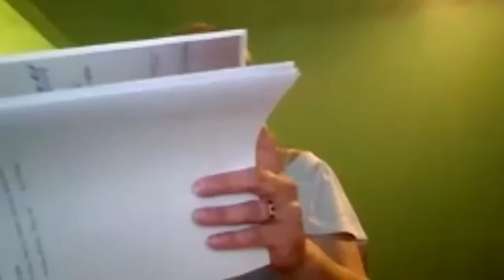Select Board Meeting - May 26, 2021